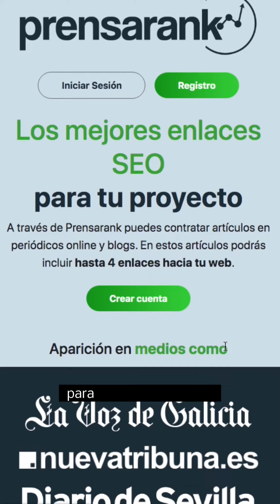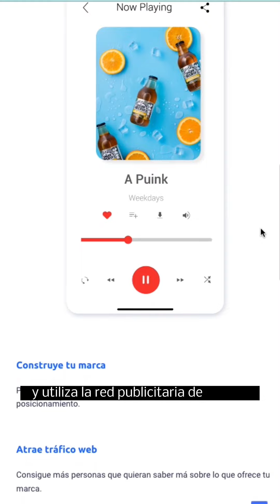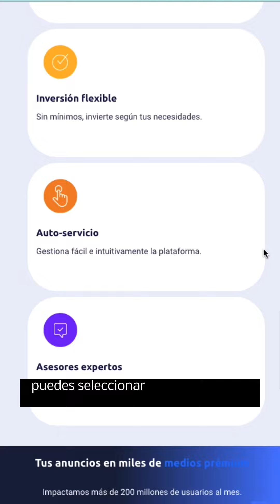CÓMO UTILIZAR PERIÓDICOS DIGITALES PARA GENERAR NEGOCIO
En este video te descubro las mejores plataformas para ganar visibilidad y ventas con periodicos digitales